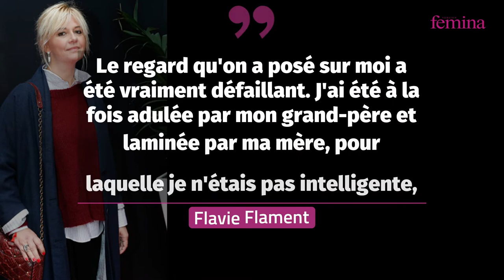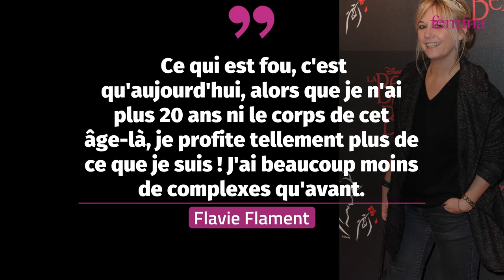« Je devais me peser tous les matins » : Flavie Flament revient sur les traumatismes de son enfance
Flavie Flament revient sur son rapport au corps et ses complexes qui lui ont gâché la vie.